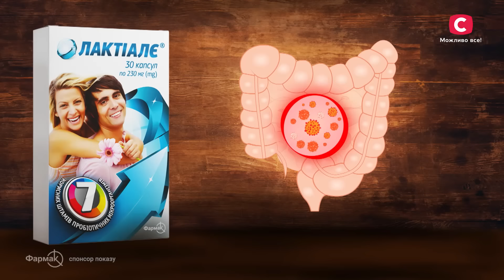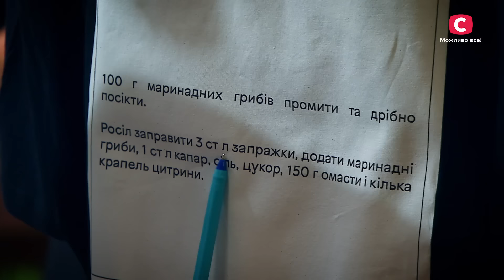МастерШеф 12 сезон. Випуск 9 від 21.10.2023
Дивіться МастерШеф 12 сезон 9 випуск від 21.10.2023 на нашому YouTube-каналі! Цей випуск присвячений традиційній українській кухні. У першому випробуванні учасники навчалися використати незнайомі спеції. Більшість приправ, які вони звикли використовувати у кулінарії, – це імпортні спеції. Євген Клопотенко в 9 випуску МастерШеф 12 сезон вчив кулінарів розрізняти та використовувати традиційні українські приправи – ялівець, копчену грушу, насіння кропу та інші трави та насіння, які з давніх-давен використовувалися в Україні, але потім їх заборонила радянська влада. Сучасні українці вже забули про ці традиційні смаки, але Євген Клопотенко намагається їх популяризувати.

У другому випробуванні учасники готували за гуцульськими рецептами. Але для початку їм потрібно було розібратися в гуцульському діалекті, на якому вони були записані. При цьому всі рецепти було поділено на 14 частин, а сам текст надрукований на футболках учасників. Не пропустіть все найцікавіше – дивіться МастерШеф 12 сезон 9 випуск.